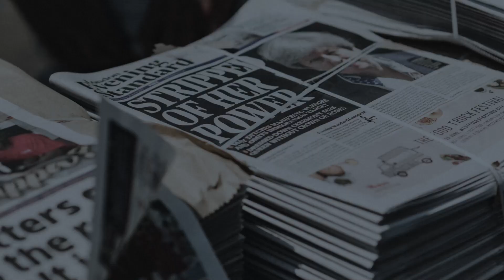Ep212i - The History of WOKE | The Other Side Interviews DR KEVIN DONNELLY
Dr Kevin Donnelly is an educator, author and social commentator who has written extensively about the origins of the cultural phenomena known as “woke” and its earlier incarnation, “political correctness”.  These seemingly ‘nice and harmless’ trends are actually very unpleasant and dangerous.  And they haven’t appeared  out of nowhere - they have been deliberately driven for decades by political activists seeking to fundamentally change the values that made the west free and prosperous.